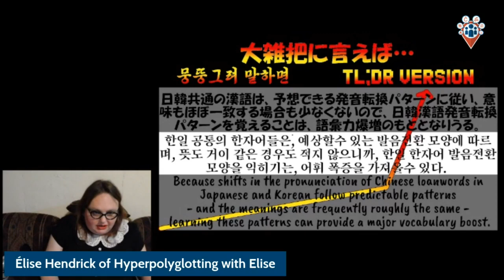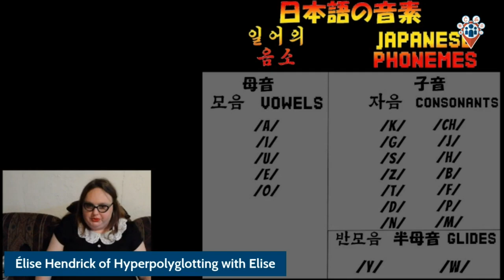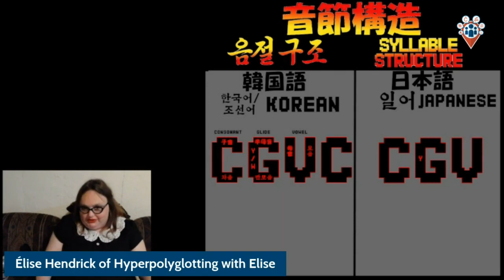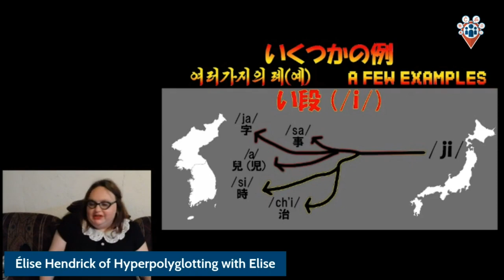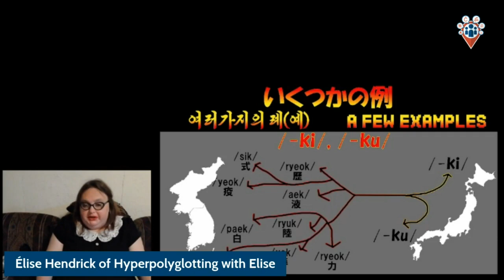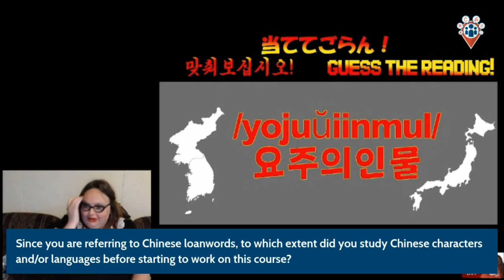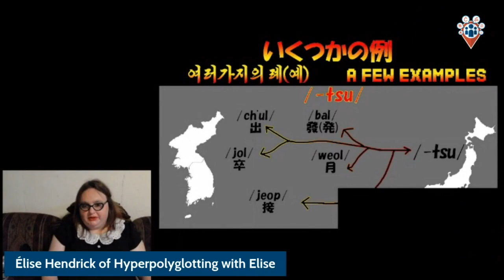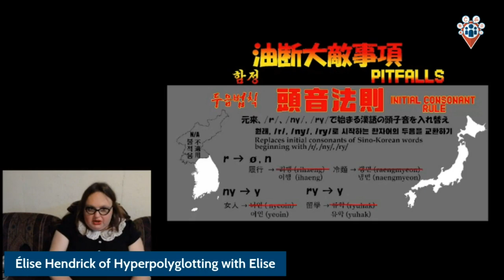The Konami Code to Japanese/Korean Vocabulary learning - Élise Hendrick | PGO 2022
If you’re a Japanese speaker studying Korean, a Korean speaker studying Japanese, or a speaker of neither studying both, you’ve probably already noticed that there are some words in your target language that sound rather familiar. But what if I were to tell you that, if you know the Korean pronunciation of a Chinese loanword that’s also used in Japanese, you’ve got a reasonable chance of guessing the Japanese pronunciation, and vice versa?
In this talk, an abridged version of a course currently in development, we'll look at how to predict these shifts in pronunciation.